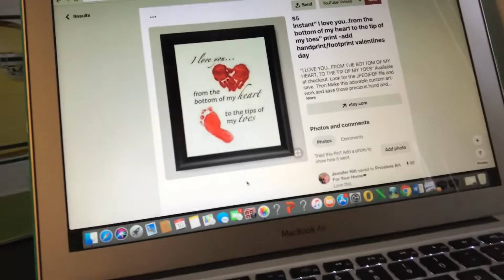PAINTING CRAFT WITH A BABY?! | DIAPER PARTY!!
Hi guys! Matt and I hosted a diaper party for our friends to come and meet Charlie Mac! They brought boxes of diapers and we provided lunch and adult beverages. Totally would recommend to any new parents ! We are set with diapers now. I also attempted to do a craft with Charlie for his grandparents. It didn’t really go as planned.